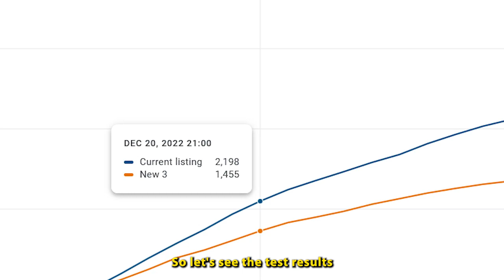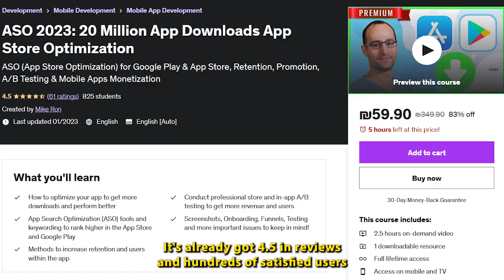A.I. VS Human Mobile App Icon A/B Testing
In this video we are testing A.I. icons to compete against the human designer icons for a real (and successful) app

We are using Google Play's store listing A/B testing to prove who is the true winner!